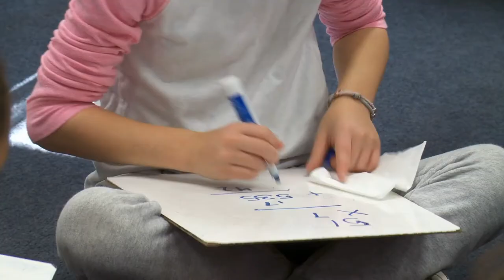Kids and Mindfulness - The Results | Documentary Clip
This is a clip from the feature documentary "A Joyful Mind"